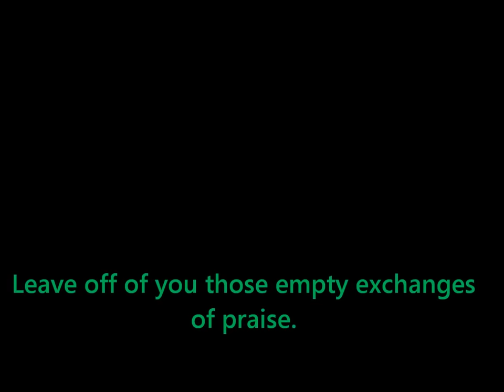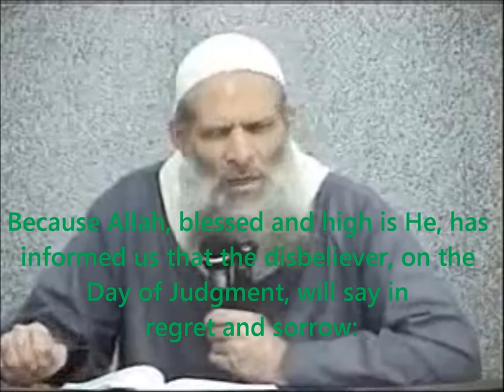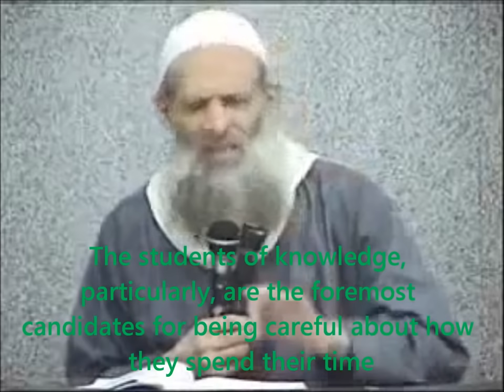Time - Sheikh Raslan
Sheikh Muhammad Saeed Raslan - Lecture on the importance of using time wisely.